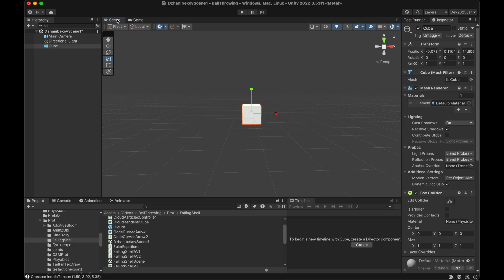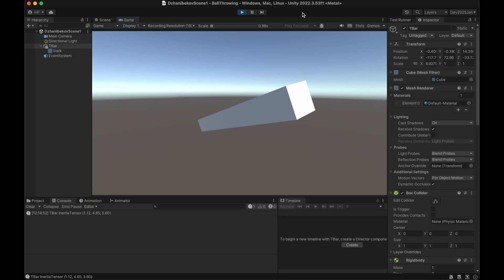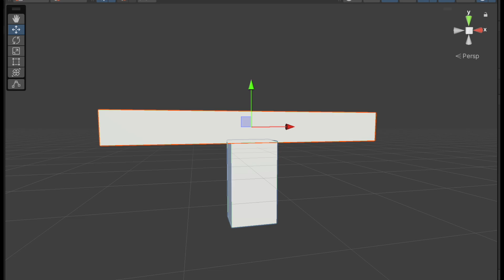Can we SIMULATE the Dzhanibekov Effect? [narrated version]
The Dzhanibekov flips a spinning projectile in zero gravity. I don't have zero gravity. Can we reproduce this, using Unity?